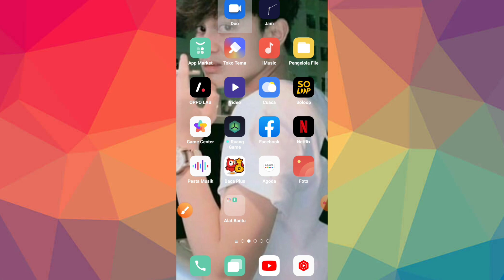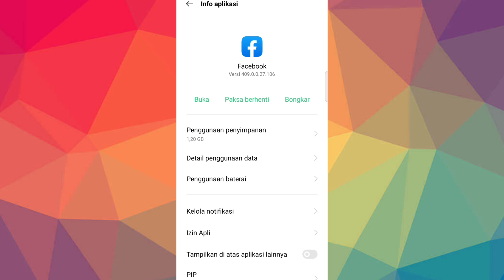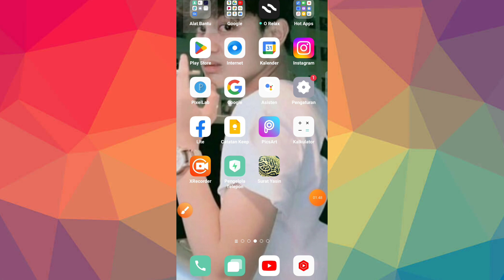Cara Mengatasi Mode Profesional FB Tidak Muncul 2023